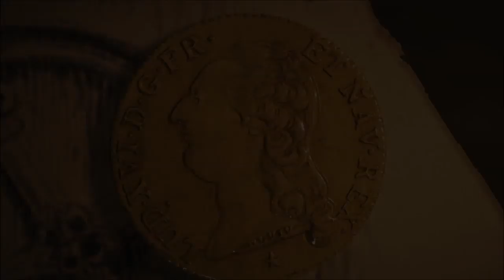Assassin's Creed Unity part 36 - Dead kings 1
Part 36 of my Assassin's Creed Unity playthrough.

Months after killing Garnier and the death of Elise Arno meets with De Sade to find an ancient manuscript to buy his way out of Paris.